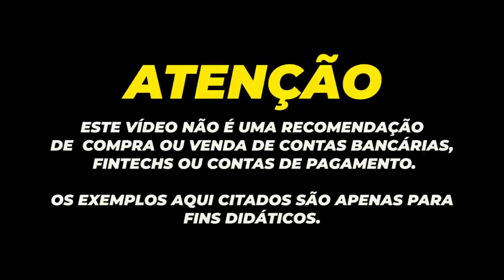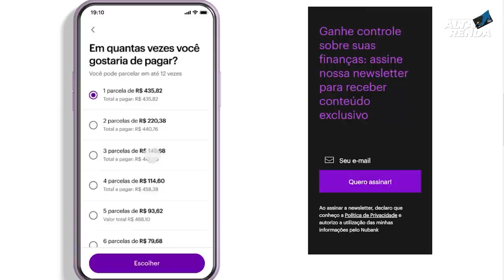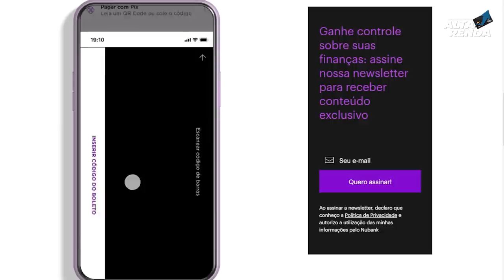💳PAGAR FATURA DO CARTÃO DO "NUBANK" COM PRÓPRIO CARTÃO DO NUBANK PODE? É POSSÍVEL? NOVIDADE DO NU.